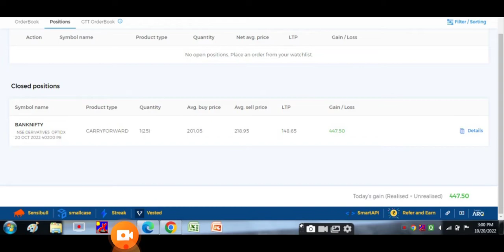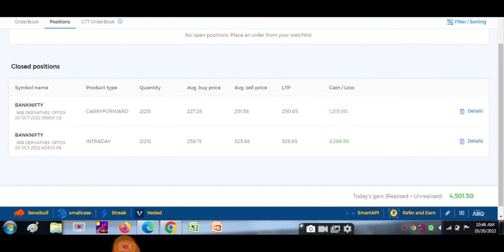My 30 Trades Clients Result Of Profit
We Bring The Series Of 30 TRADES *With Our Unique ROCKET STRATEGY, MORNING STAR STRATEGY,* *BOUNCING BALL STRATEGY, SPEED BREAKER STRATEGY,* *RAJDHANI EXPRESS STRATEGY* *And* *DHAN VARSHA STRATEGY.*

*Angel*

*UPSTOX*

✴️ PANCARD
✴️ AADHAR CARD

"Trading Redefined"